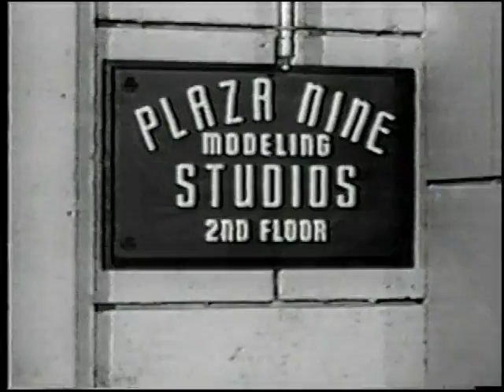LEGAL EAGLE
Chris Noel and Will Hutchins in LEGAL EAGLE, a 1960s unsold pilot for a proposed CBS sitcom that never aired.